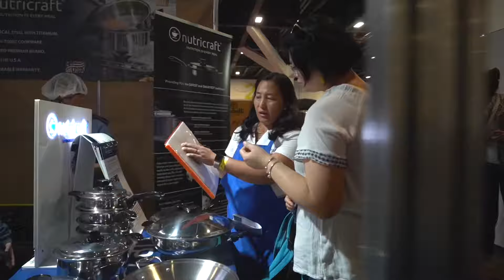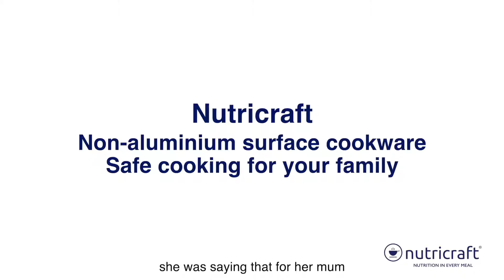Nutricraft, The Safest and Smartest Cookware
Our co-founder Judith is taking her first steps towards her dream to raise awareness amongst families on how to safeguard their health against metal toxicity from cookware.

The Nutricraft launch at Good Food & Wine Show in June was just part of her continued journey.

We invite you to join us on Judith’s mission by considering how you can ensure non-toxic cooking for your family. Come and explore how easy it is to create a delicious meal for your loved ones using no oil, no salt and no sugar, with Nutricraft cookware.

For a free demonstration and food tasting session, book your ticket